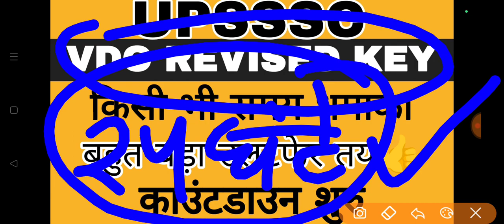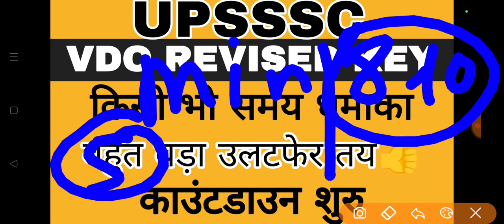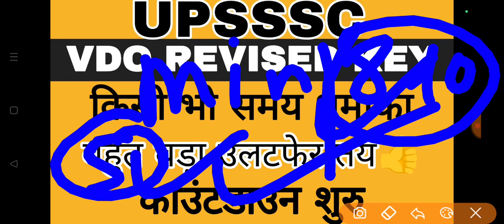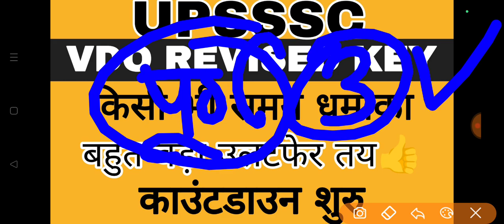VDO RE EXAM काउंटडाउन शुरु | VDO RE EXAM REVISED KEY | VDO RE EXAM BIG UPDATE | VDO RESULT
vdo reexam latest news
vdo 2018 reexam result
vdo reexam negative markingVDO RE EXAM BIG NEWS | VDO RE EXAM REVISED KEY | VDO RESULT | VDO RE EXAM NORMALIZATION | VDO RESULT